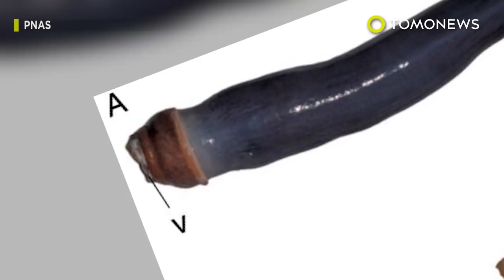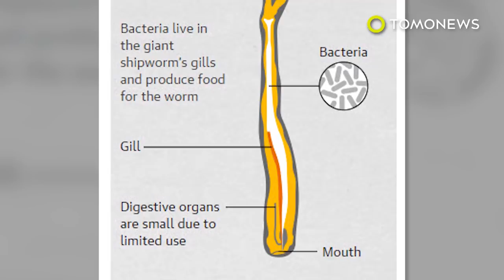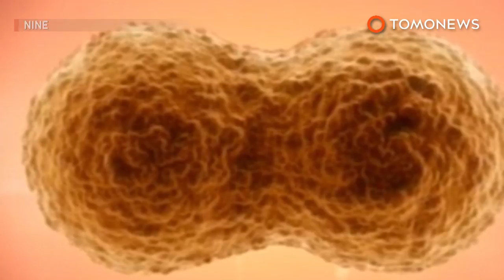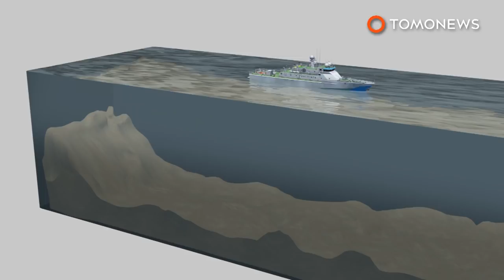Caught on cam: Deep sea footage shows hypnotic dance of a deep sea spider - TomoNews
GULF OF MEXICO — Researchers with the NOAA[b]'s Okeanos Explorer spotted a remarkable sight of a deep sea spider waltzing in the deep sea water during their third dive of their Gulf of Mexico 2017 mission.